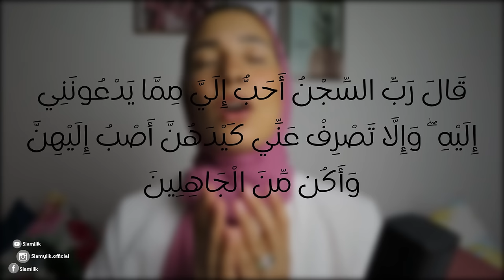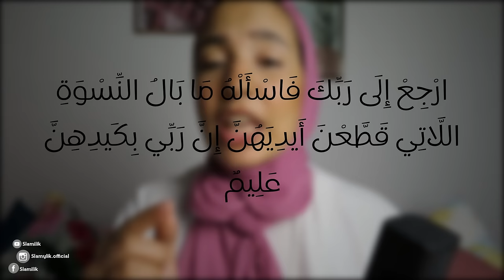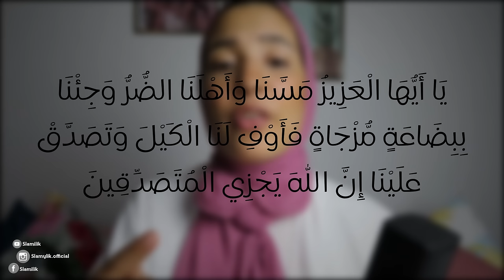34-إستمتع بأحسن القصص | قصّة يوسف عليه السّلام.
سلام!
ما أنا إلاَّ مُتَحدِّثةٌ و لستُ بِمِثالية و لا داعية و لا فقيهة، لا يهمُّ من أكون، فأنا مِثلكم, أُشاركُ و أتحدَّث وأنصحُ, فقط مَحبَّةً لا إثباتاً بِأَنِّي أفضل من الجميع ، فبين خُطُوات الصواب و الخطأ، أميل هنا و هناك!! لي زَلاّتي و حماقاتي، و لا ادَّعي الكمال ابدا!! فمنذ متى يكتَمل البشر.. و لكِنِّ أرجو الله أن يَدُلَّني على الطريق الصحيح ..🤝